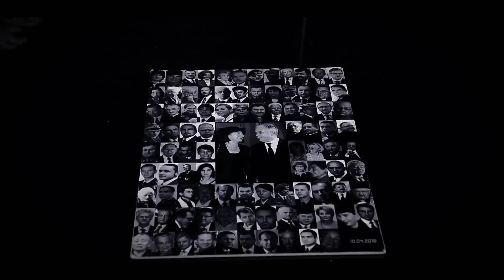wojsko-polskie.pl 15/2023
W odcinku: modernizacja Sił Powietrznych, bezpieczeństwo wschodniej flanki NATO, inauguracja projektu "Trenuj Jak Żołnierz".